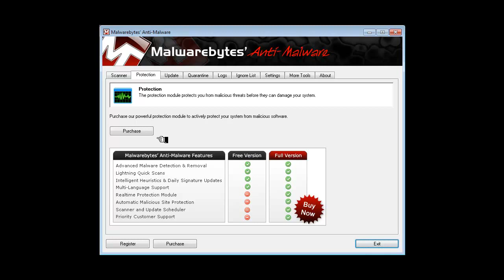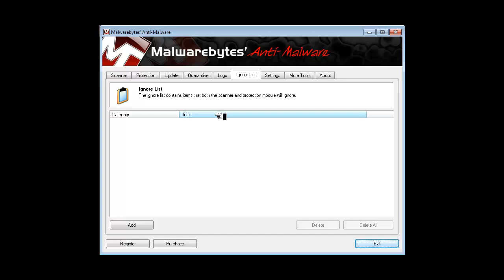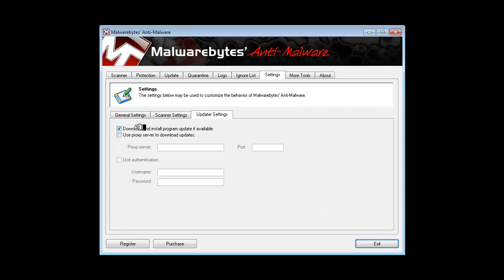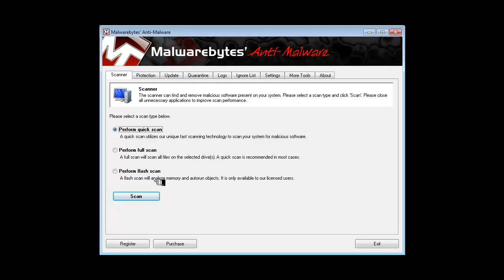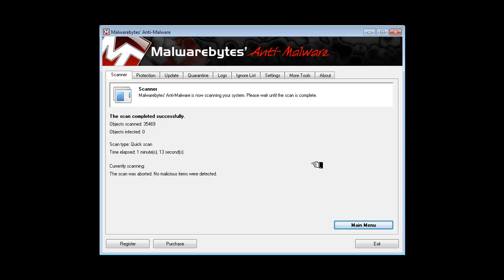Malwarebytes Video Review at DevelopingClouds.com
This video review for Malwarebytes was created by another YouTube user or business.  Developing Clouds is linking to this video from DevelopingClouds.com for user, informational purposes.  We are posting it on our channel to assure our link remains active.